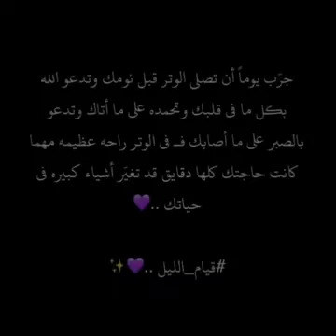امين يارب العالمين